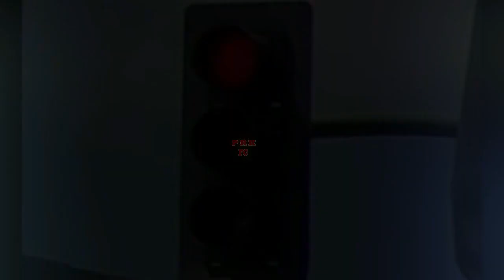ಹಸಿದಾಗ ಅನ್ನ, ದಣಿದಾಗ ನೀರು ??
Puneeth Rajkumar FC